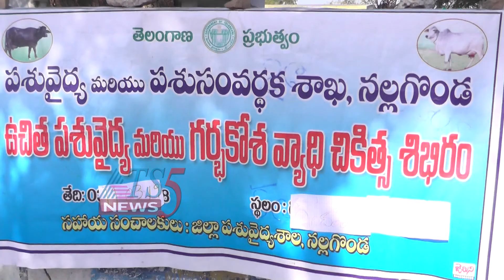27 వ వార్డులో ఉచిత పశు వైద్య శిభిరం 11-03-2019.